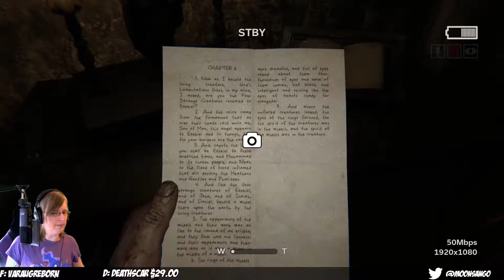Outlast 2 #6 Gospel of Knoth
Things get crazier the deeper into this religious colony Blake goes.